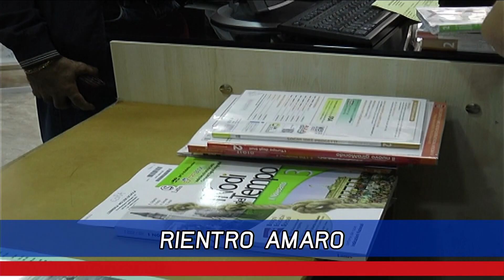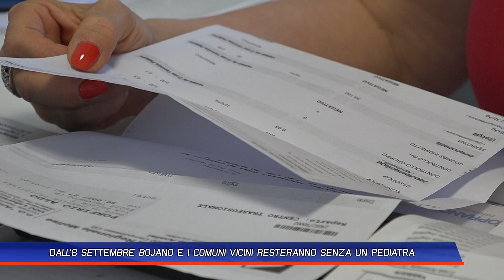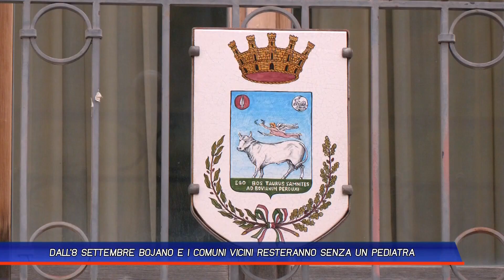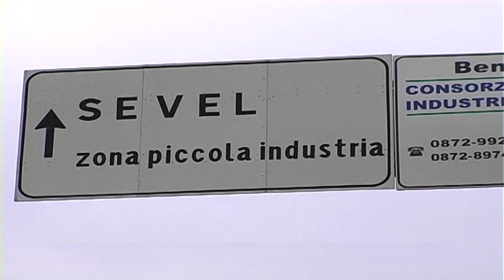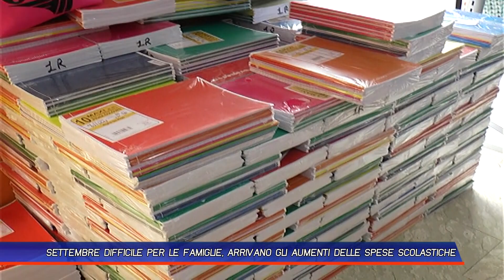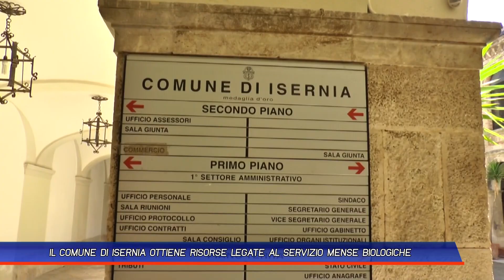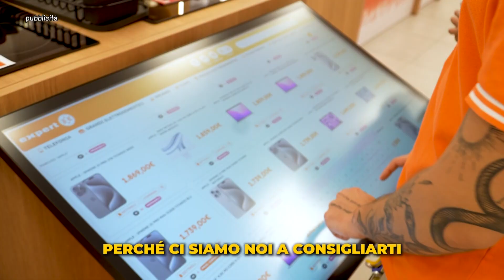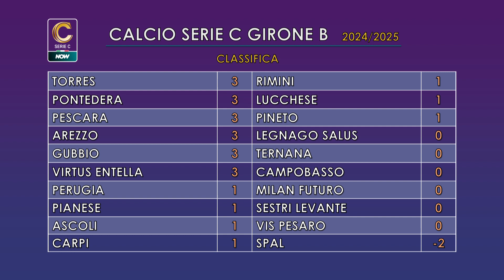TLT NEWS EDIZIONE DEL GIORNO DEL 27-08